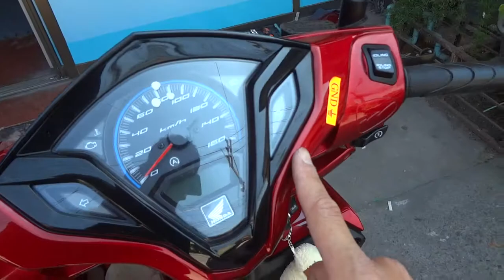Click125i 8/2/57 0858686711